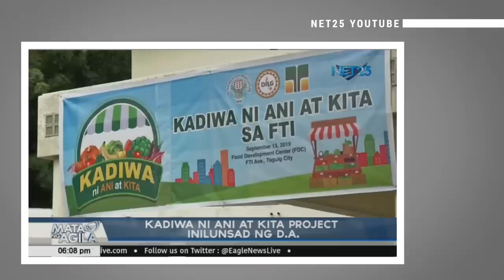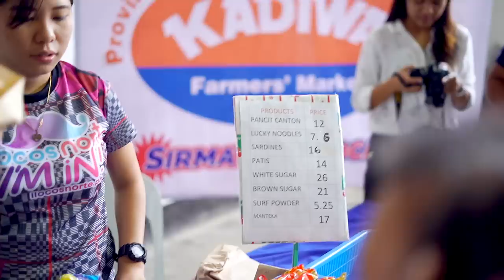BBM VLOG #80: Kadiwa Store System | Bongbong Marcos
The Kadiwa program was built to unify. It bridges the gap between the seller and those in need of their products, benefitting the entire community overall.

I am happy to see this program making a comeback, and I hope other local governments adopt it or a similar initiative for their people.